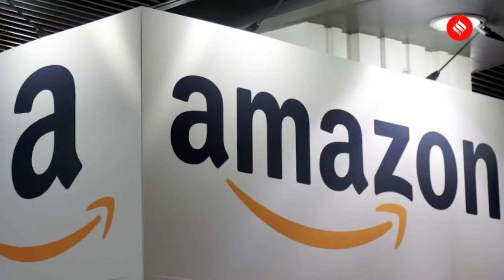Amazon plans to cut 10,000 jobs in largest-ever layoffs for e-commerce giant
Amazon is planning to lay off as many as 10,000 employees in “corporate and technology” across the world, The New York Times reported Monday. This follows a spate of sackings and hiring freezes across the tech sector, most prominently by Meta, which laid off over 11,000 employees last week.